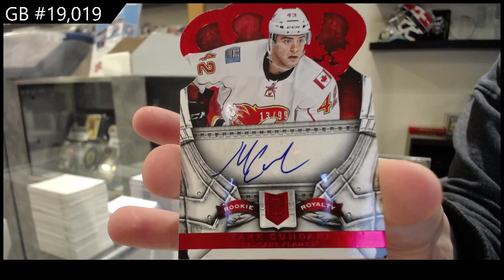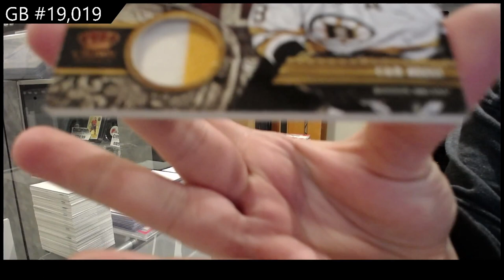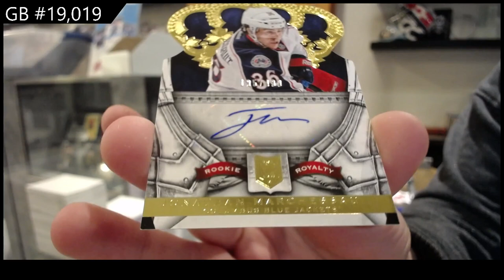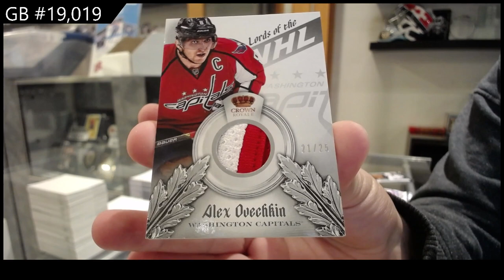13-14 Panini Crown Royale Hockey 2 Box Break - C&C GB #19,019